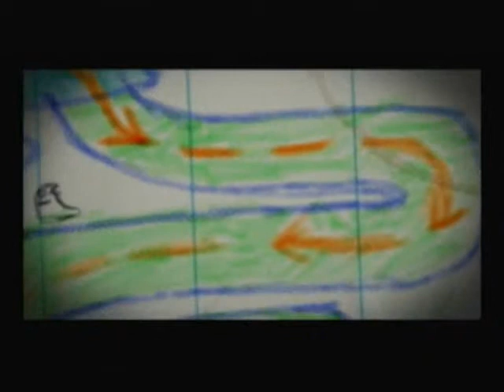Ratchet and Clank 3 Walkthrough Part 9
Ratchet and Clank 3
Playstation 2
Walkthrough
Part 9

In this part I continue the Annihilation Nation by doing Robot Rampage, 90 Seconds Of Cornage & Onslaught. There is still some more challenges for me to do here but I will return later on.
And also in this part I return to Starship Phoenix to do Qwark Vid Comic Episode 2.

Copyright to Insomniac.